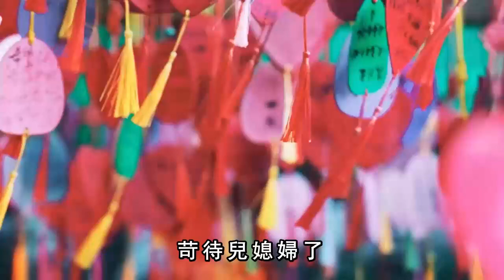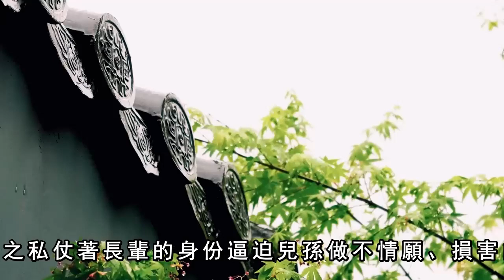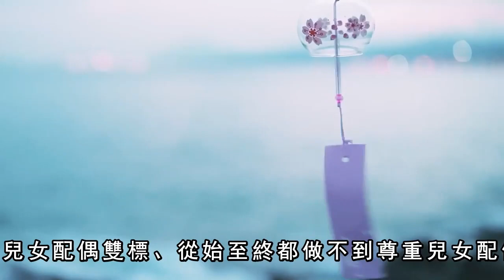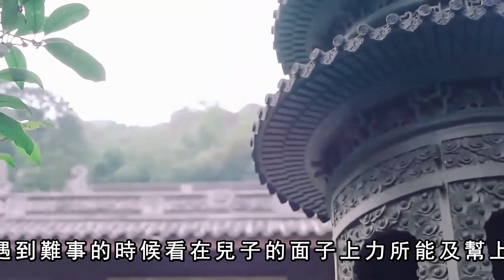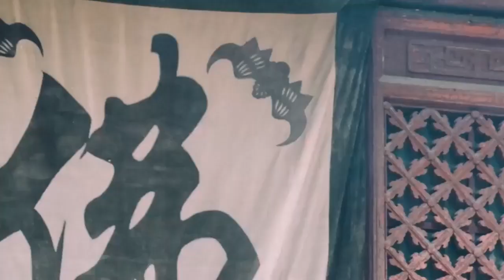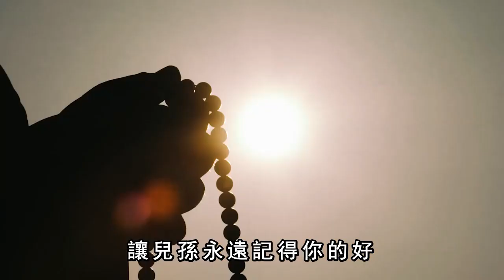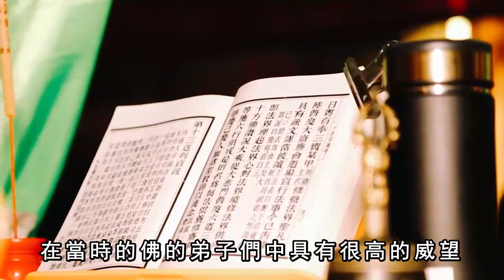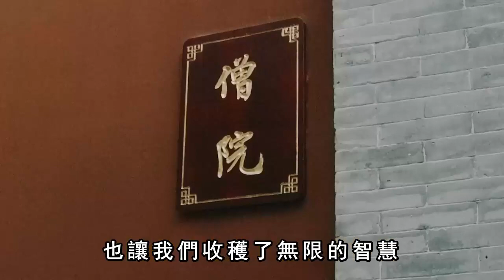為避免晚景淒涼，千萬不要做3種老人，要不然，別說兒媳了，連兒女都受不了你｜禪語點悟